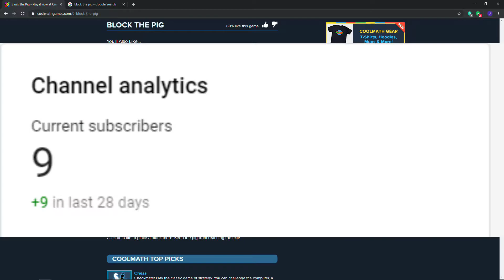RESPONSE TO HATCHMASTER | Block The Pig #3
You're going down hatchmaster. Watch out.

Oh yeah ignore the part where I said I was reviewing Synecdoche, New York. I'm going to leave that to YMS